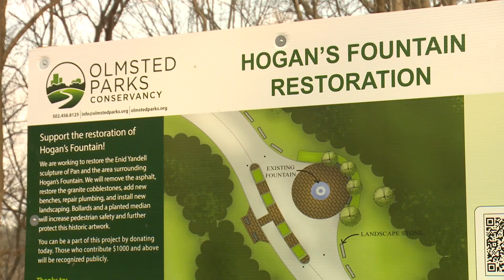Despite damage, historical Cherokee Park landmark will stay standing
Engineers say repairing the Tee Pee could cost $1.3 million because of the amount of work required.